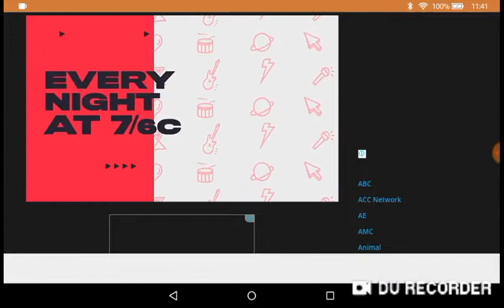American home funny video promo TeenNick USA